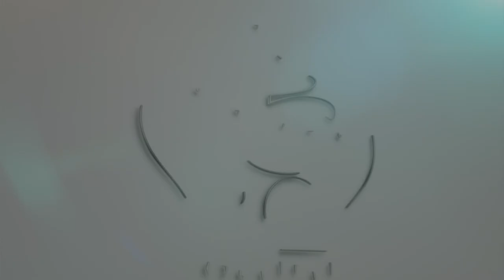Pasar Ditutup Sehari Sebulan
Dalam usaha merealisasikan Kelantanku Bersih, kerajaan negeri mencadangkan agar semua pasar di Kelantan ditutup sehari pada setiap bulan bagi memberi laluan kepada aktiviti gotong-royong dijalankan.

Menteri Besar Dato’ Ahmad Yakob pada majlis pelancaran Kempen Kelantanku Bersih berkata, inisiatif itu diambil bagi meningkatkan tahap kebersihan di seluruh kawasan tumpuan dalam negeri terutamanya pasar. Menurutnya, perbincangan lanjut akan diadakan bersama pihak persatuan peniaga berkenaan proses penutupan urus niaga pasar di Kelantan.

Exco Kerajaan Tempatan, Perumahan dan Kesihatan Negeri, Dr Izani Husin turut hadir dalam program yang berlangsung di Dataran Bandar Raya pada 22 April lalu.

Kempen yang diadakan selama sehari ini menerima penyertaan hampir 2,000 sukarelawan daripada pelbagai agensi kerajaan dan pertubuhan bukan kerajaan (NGO) menjayakan misi membersihkan kawasan bandar ini.